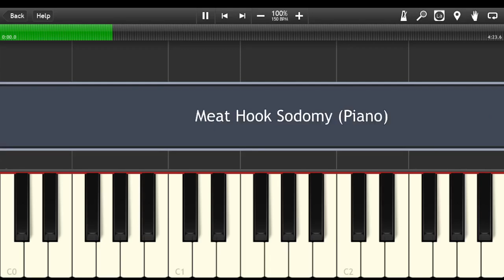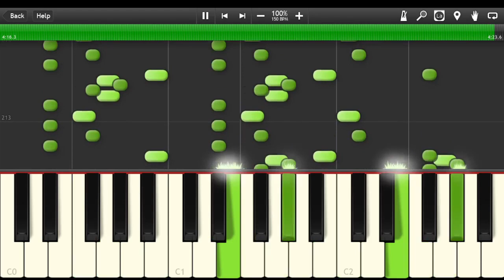Meat Hook Sodomy (Piano Synthesia) - Cannibal Corpse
The E note on my piano synthesia is acting dumb for whatever reason despite it being completely fine in the actual MIDI file.

Lyrics:
Butchery my meat hooks sharpened to penetrate
Emasculate, gouging crotches I will eat
Hung upside down, holes punctured through half chewed
Gristle, debauchery with dead bodies, turning green
Upheaveal of human entrails
Deterioration of grated genitals, dangling from the hooks
Obscene feelings deep inside me
Dislocating, separating a blood
Drenched body
Begin the anal grounting
Awaiting insertion, to rip out intestine
Bodily destruction
Vulgar m*lestation
Treachery never ending soul ripping
Lifeless Bodies not, petrified
Cloggins veins
Presure building
Scabbing clotted sores dehydrate
Condemned to life of obscurity
Dismal dimensions of my being, I explore my thoughts through murder
Devoting my life to mutilation
Screams of blood saturate, grubs feed on dilapidated
Stumps, darkness overshadowing the killing
Eyes now dialate
Bodies disintegrate
Razor sharp hooks implanted in your rectum
Splitting bodies, spilling guts on the ground
Sodomizing living beings with my utensils
Stabbing on your life stripped of all your skin
Disgusting to the world
Beauty to my eyes
The body lying naked, discharging my infection
Invigorating while I kill, intoxicating
Invoking suffering on human beings
Grinding orifices my only therapy
Sculpting gore
Muscle tissue
Reshaping
Mounds of flesh, deformation
Skulls of victims stacked like trophies
Bleeding from your a*s sudden blood ejection